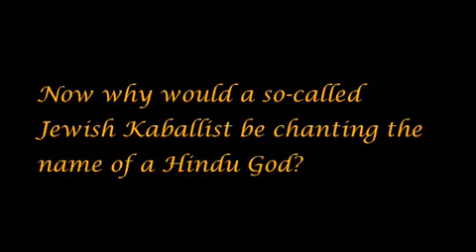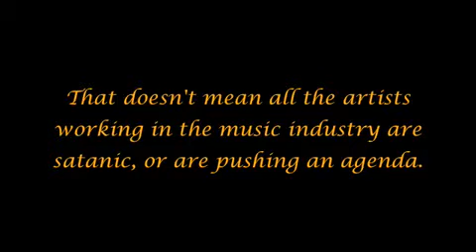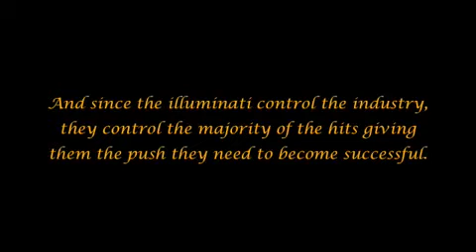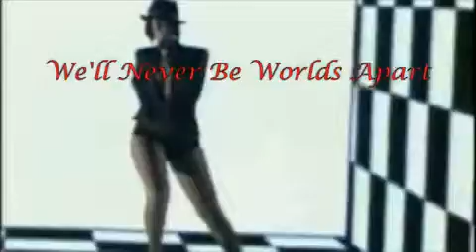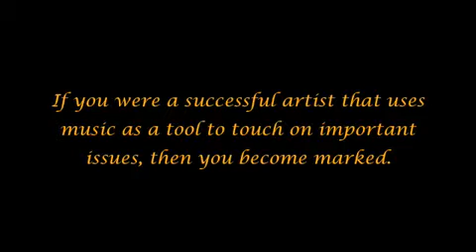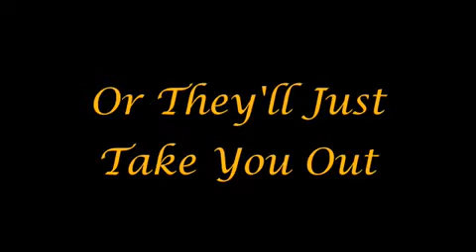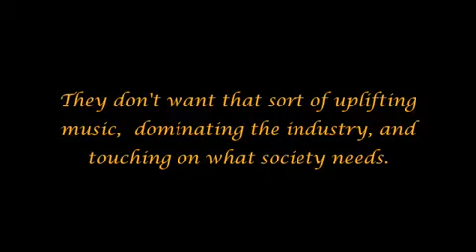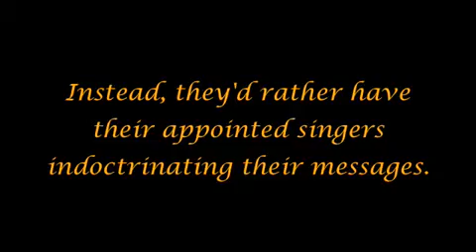Anti Christ Satanic New World Order 12/50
antichrist satanic new world order Light Up The Darkness 2010
devils goal to create an atheist world or worshiping hisself or other things except of the GOD (ALLAH)